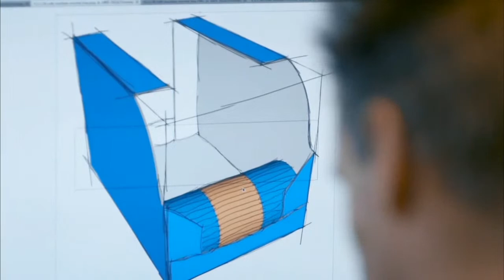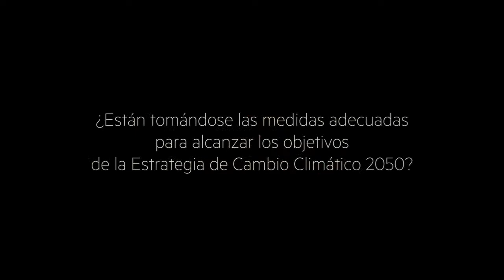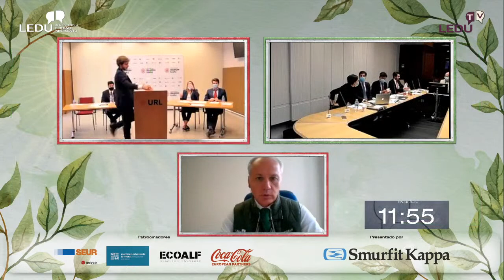Debate 1/4 de Final LEDU 2020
LEDU 2020